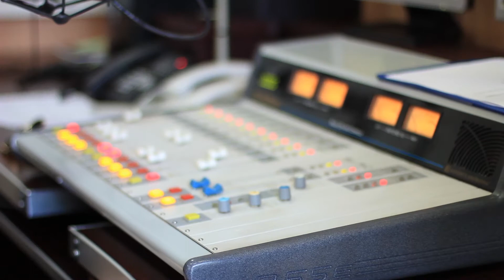თაკო მელიქიშვილი და ცირა ბზიშვილი. პრემიერა "მეგონა" / Tako Meliqishvili & Cira Bzishvili. Premiera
2017 წ.  1 ივნისი
სიმღერის პრემიერა. სტუმრად თაკო მელიქიშვილი და ცირა ბზიშვილი.
კომპოზიტორი და ტექსტი: ცირა ბზიშვილი